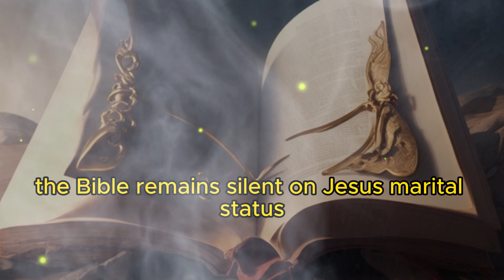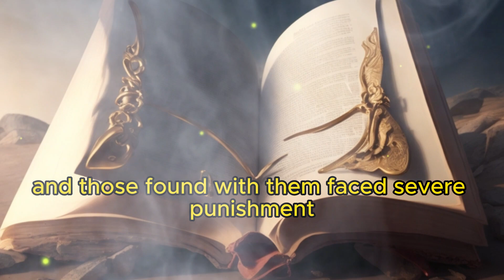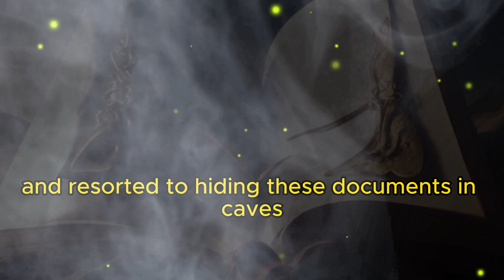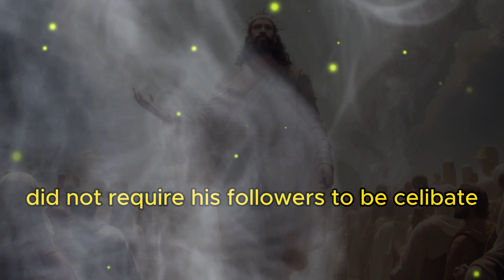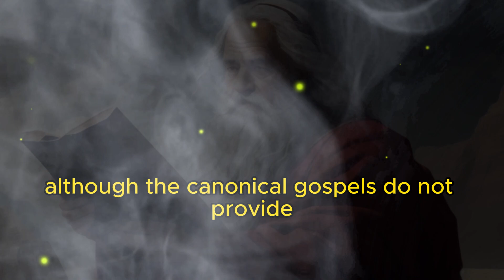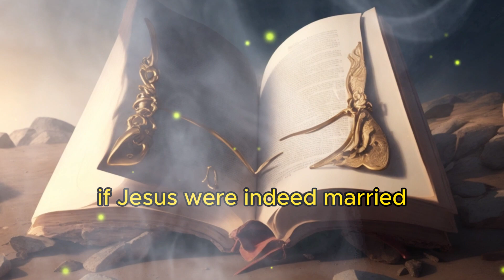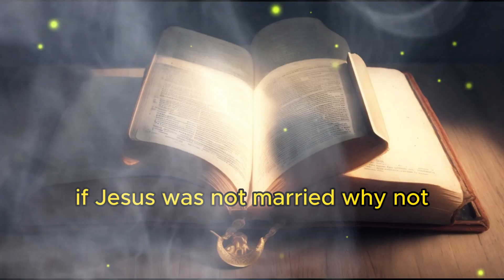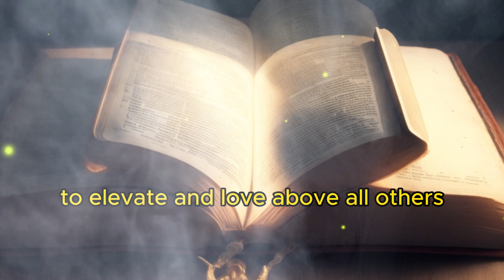Was Jesus Married? | Unveiling the Mystery | Exploring the Implications and Theological Predicaments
In this thought-provoking video, we delve into the intriguing question of whether Jesus was married. Join us as we explore the theological implications and predicaments that would arise if Jesus had a marital relationship, particularly with Mary Magdalene.

While being married wouldn't diminish Jesus' divinity or perfection, it would raise significant theological considerations. We discuss four key implications that would emerge if Jesus were indeed married. First, we examine how the idea of Jesus choosing one woman on Earth could be misconstrued, potentially implying varying degrees of God's love for different individuals.

Next, we delve into the challenge of reconciling Jesus' hypothetical earthly bride with the concept of the church as the spiritual bride of Christ. This conflict would blur the metaphorical significance of the church as the bride of Christ.

Furthermore, we explore the potential impact on the claim that through Christ, we are all children of God if Jesus had earthly offspring. This would raise intriguing questions about the nature of their divinity and humanity.

Lastly, we address the concept of becoming one flesh in marriage and how it relates to Jesus' sinlessness. If Jesus, being sinless, were to marry a sinful woman, would he, in any way, be tainted by sin?

Join us as we navigate these complex theological implications and shed light on this captivating topic.